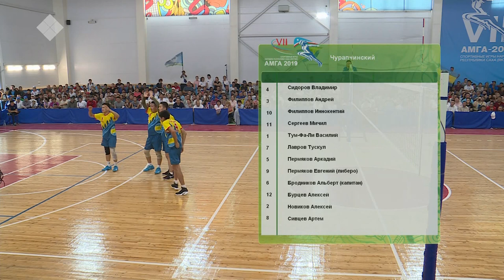VII Спортивные игры народов Якутии. Волейбол. Намский - Чурапчинский | мужчины (07.07.19- Финал)